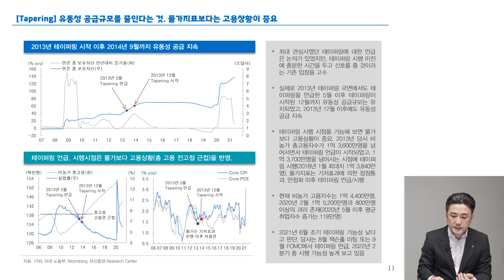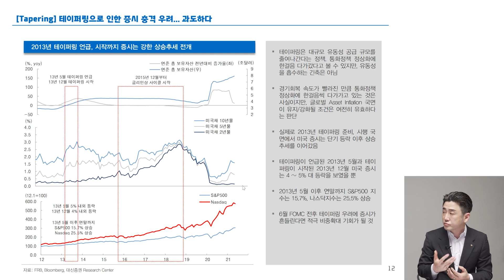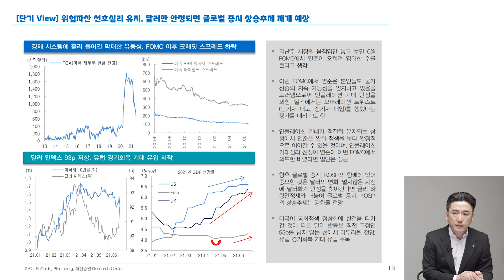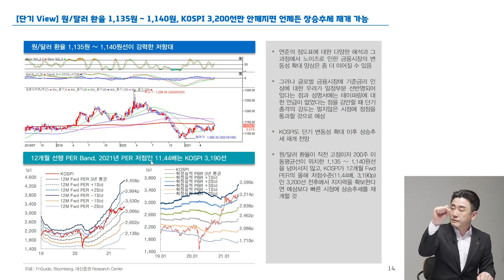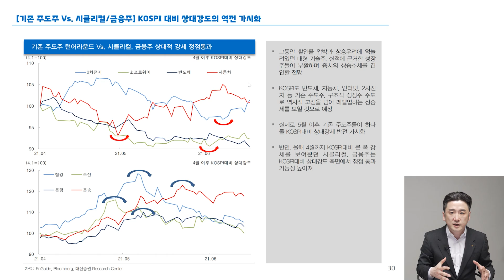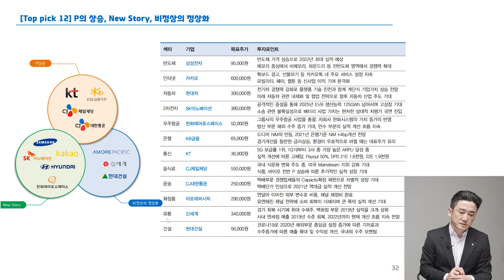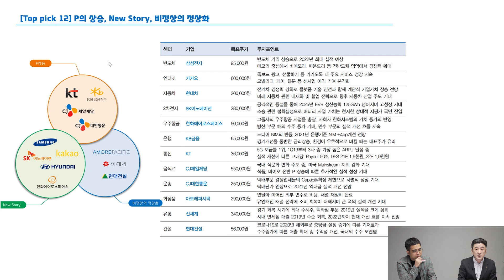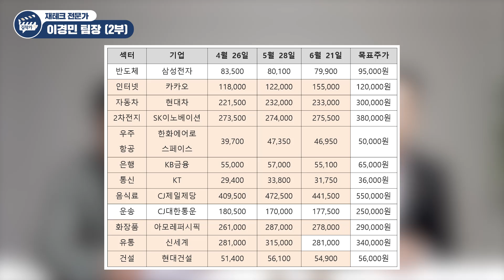삼성전자 지금 사도 괜찮은 가격일까? (이경민 팀장)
삼성전자 지금 사도 괜찮은 가격일까? (이경민 팀장 2부)
- 대신증권 이경민 투자전략팀장